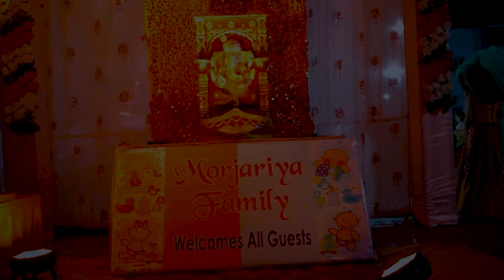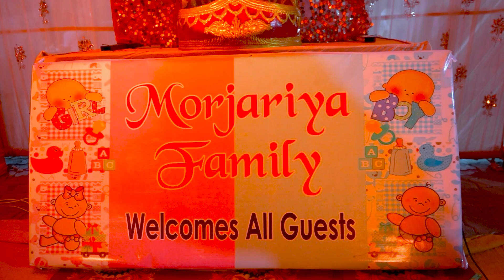beby shower ceremony